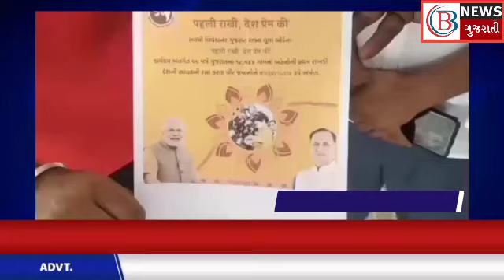ABMAJI : પ્રથમ રાખી એ દેશ પ્રેમ ના નામ કાર્યક્રમ ગુજરાત રાજ્ય યુવક બોર્ડ દ્વારા અંબાજી ખાતે યોજાયો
BB NEWS BB NEWS GUJARATI CHANNEL